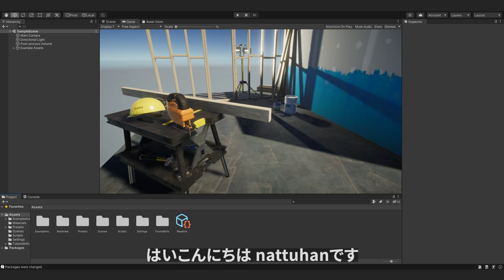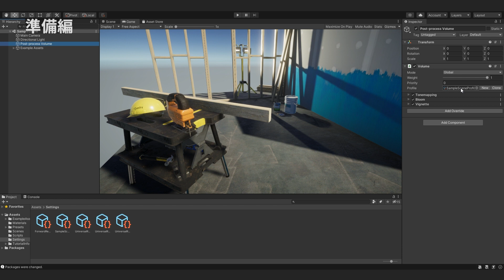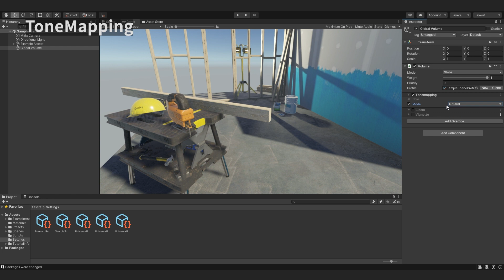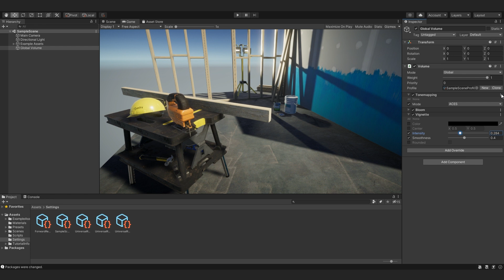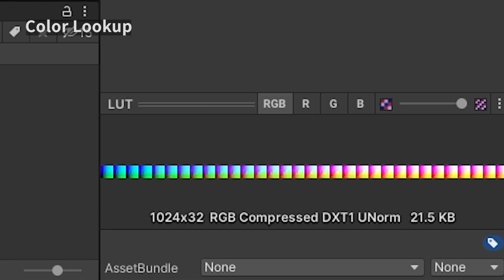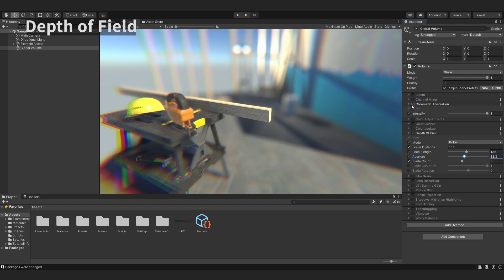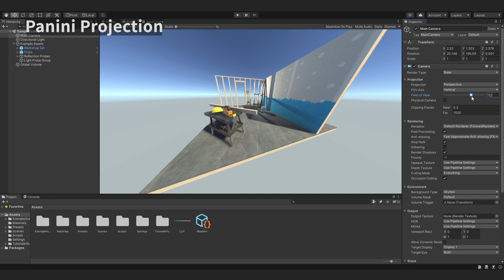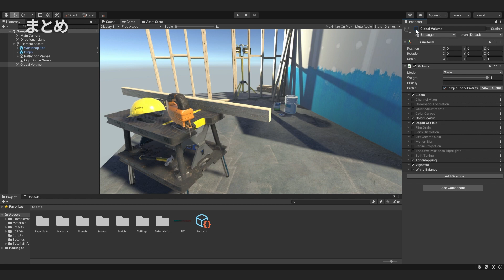【Unity 2020.3 URP】すべてのPostProcessVolumeをざっくりと解説します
PostProcessVolumeと名前が変わったポストプロセスエフェクトについて、全部の効果をざっくりと解説していきます。

この動画の対象となる人
・ポストプロセスってなに？という人
・URPに代わってから使い方がわからないという人
・機能をまとめてなんとなく知っておきたいなという人

動画内では触れていませんが、各エフェクトについてもっと詳しい解説が見たいという方は、2017 Uniteでの高橋啓治郎さんによる講演をご覧ください（現時点では実装されていない機能や、Volumeから別の場所に行ったエフェクトもあるのでご注意ください）

Unity ver : 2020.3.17f1（撮影時最新LTS）
Universal Render Pipeline

TimeStamp
00:00　はじめに
01:38　準備編
03:38　おすすめ3つ紹介
03:58　Tone Mapping
04:48　Bloom
05:42　Vignette
06:53　Channel Mixer
07:10　Chromatic Aberration
07:44　Color Adjustments
08:07　Color Curves
08:47　Color Lookup
10:10　Depth of Field
11:36　Film Grain
12:09　Lens Distortion
12:39　Lift Gamma Gain
13:04　Motion Blur
13:38　Panini Projection
14:21　Shadows Midtones Highlights
15:01　Split Toning
15:29　White Balance
15:48　まとめ